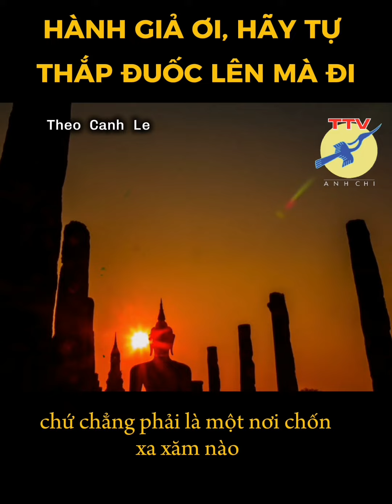🎯 Hành giả ơi, hãy tự thắp đuốc lên mà đi !